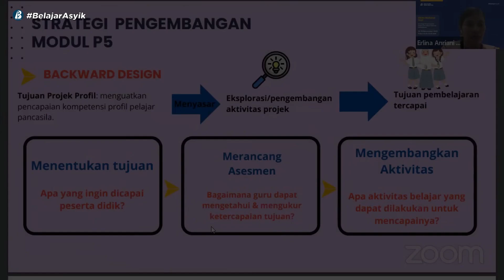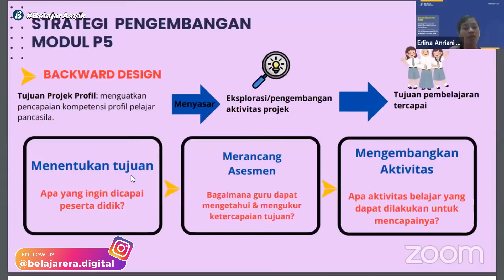Strategi Pengembangan Modul P5